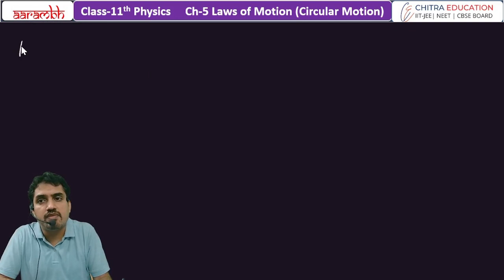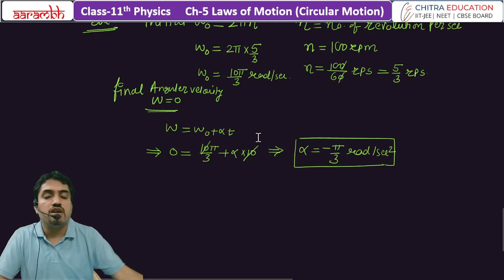CIRCULAR MOTION-2 ANGULAR ACCELERATION AND ITS RELATION WITH TANGENTIAL ACCELERATION | CLASS 11TH